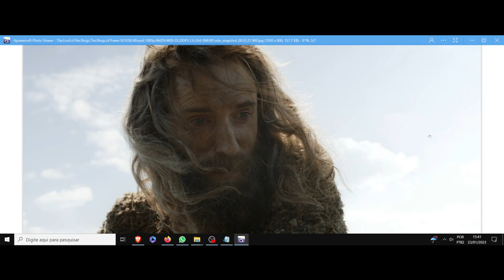(AF) Gandalf. O senhor dos anéis. Os anéis de poder. (The Rings of Power) Compartilhar é a aventura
The Rings of Power nos trás o personagem Gandalf, que apresenta a seguinte frase: Por vezes, nossos caminhos são traçados por poderes maiores que os nossos. Nessa hora, precisamos fazer nossos pés irem aonde nosso coração não deseja. Apesar dos perigos que nos aguardam.
... Sozinho, é só uma jornada.
As aventuras devem ser compartilhadas.